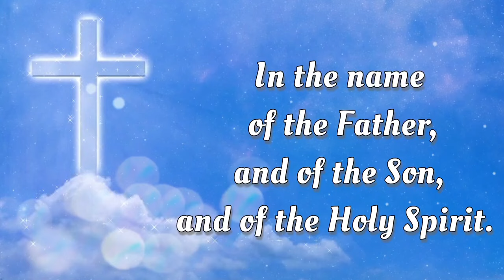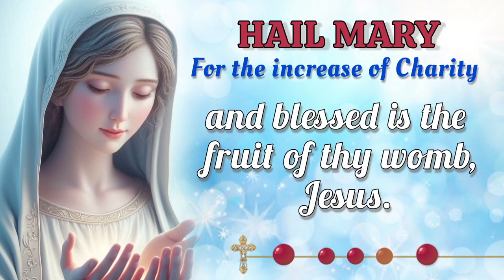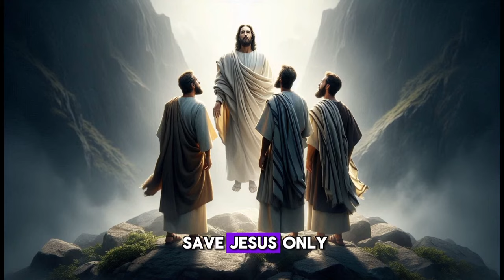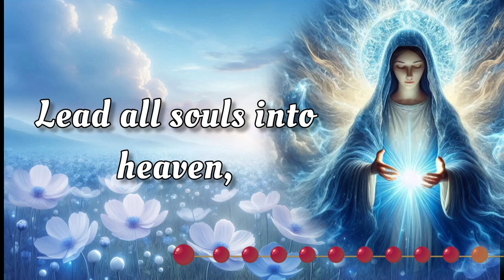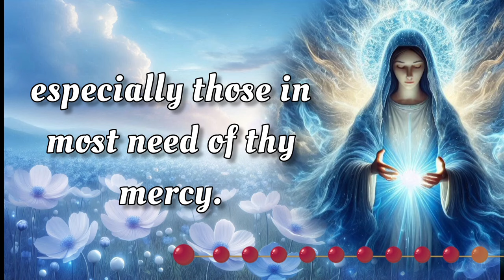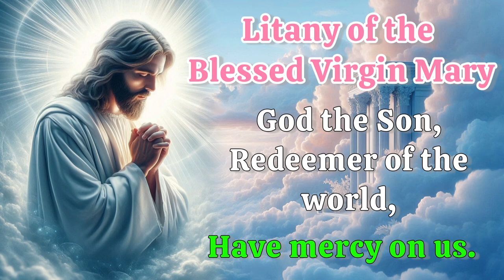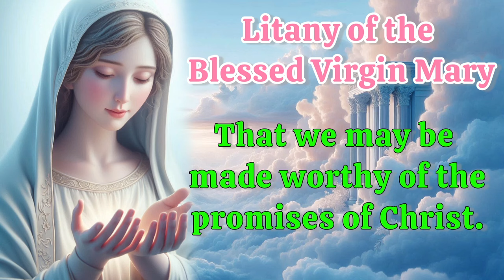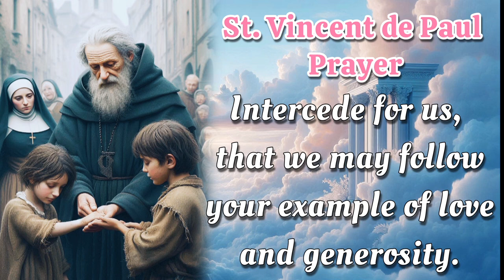HOLY ROSARY with LITANY 🌈 Thursday, August 29, 2024 🌈 Luminous Mysteries 🌈 Today's Rosary🌹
TODAY Thursday, August 29, 2024 we will meditate on the Luminous Mysteries of the Holy Rosary. Devote this day to heartfelt reflection and embrace the grace of the Virgin Mary's unwavering devotion.  Additionally, at the end of the Rosary, we raise our voices in Litanies, seeking the intercession of the Blessed Virgin Mary and the protection of Archangel Michael. 🙏

00:00 - Intro
00:34 - Petition of the day
02:05 - Opening Prayers
04:47 - First Mystery - The Baptism of Jesus.
09:35 - Second Mystery - The Miracle at the Wedding at Cana.
15:21 - Third Mystery - The Proclamation of the Kingdom of God.
19:44 - Fourth Mystery - The Transfiguration.
24:54 - Fifth Mystery - The Institution of the Eucharist.
29:58 - Hail Holy Queen & Closing Prayers
31:11 - Litany of the Blessed Virgin Mary
35:10 - Memorare of St. Bernard
35:46 - Prayer to Saint Michael the Archangel
36:18 -  St. Vincent de Paul Prayer
37:44 - Outro